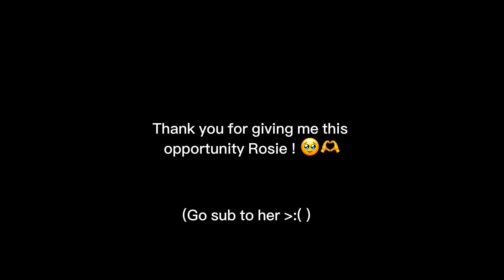J dub for @RosieVA28 (Mafia Drones AU) SORRY IT'S LATE 😭😭